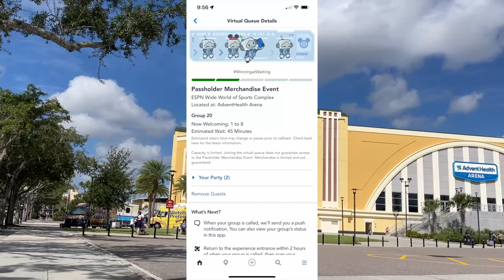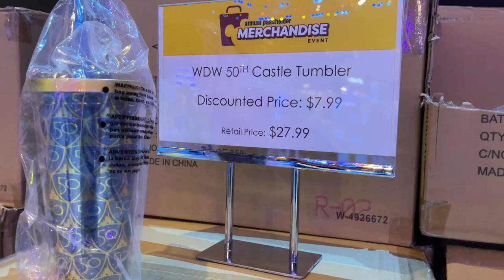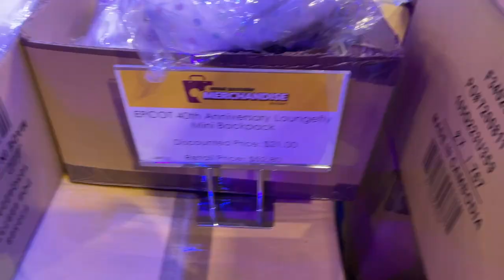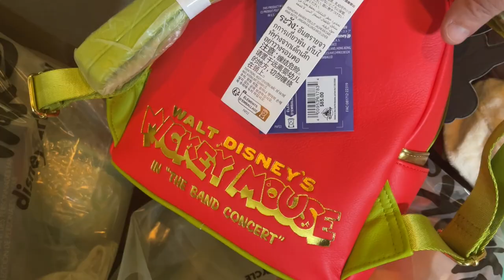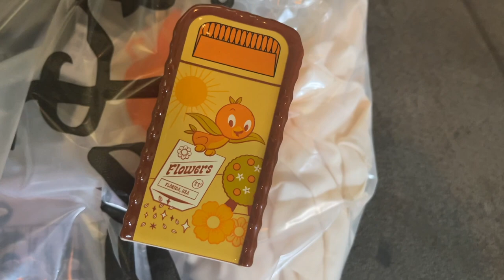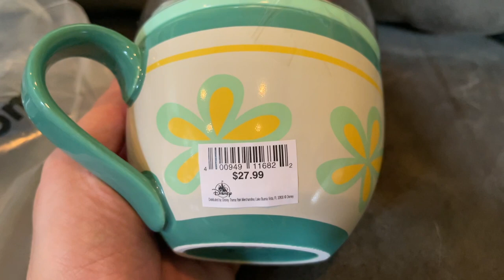First Day of the Passholder Merchandise Event at Walt Disney World and Our Haul!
Maeve and I went to the first day of the first Walt Disney World Passholder Merchandise Event at ESPN Wide World of Sports! This event takes place 9/20/23 - 9/23/23. We were in group 20, so we were called at 10:32am and were some of the first to see the merch! At the end of the video we show what we got w/prices!